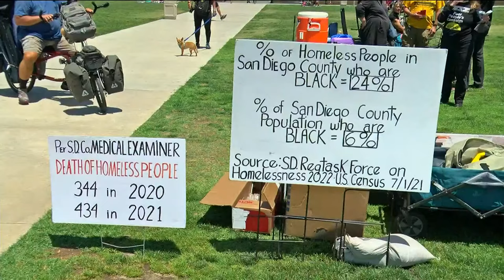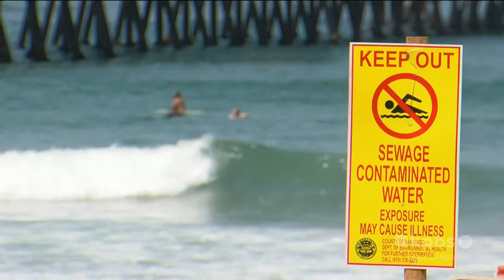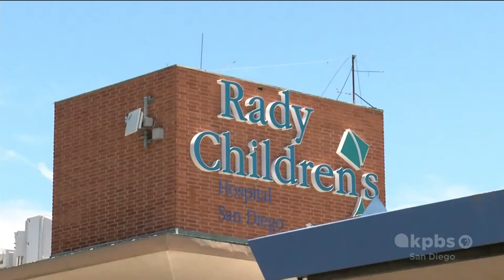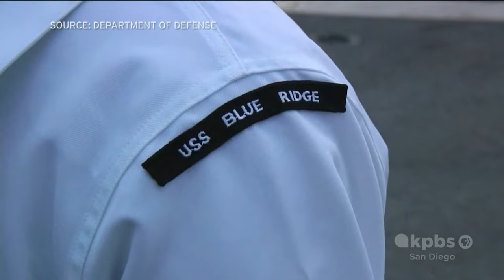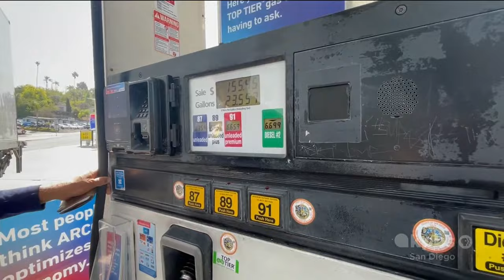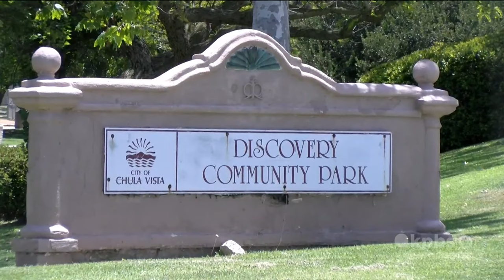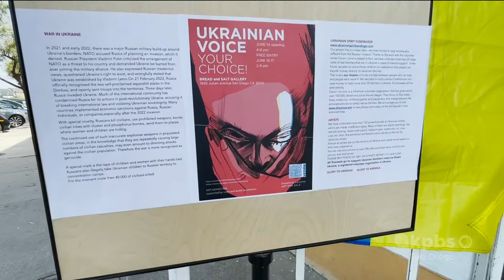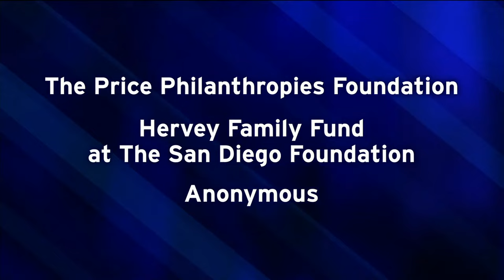KPBS Evening Edition — Thursday, June 16, 2022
"Housing, Not Handcuffs" is the theme of a vigil underway in downtown, calling for help for people experiencing homelessness. Plus, will some South Bay beaches stay closed all summer? New testing shows high levels of pollution. And an art exhibit in Barrio Logan shows the pain of the war in Ukraine — while trying to raise money for relief.